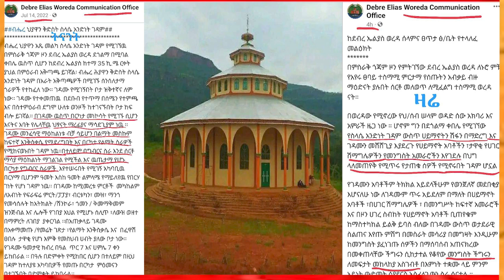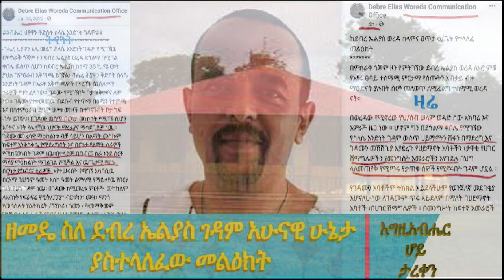ዘመዴ ስለ ደብረ ኤልያስ ቅድስት ሥላሴ አንድነት ገዳም አሁናዊ ሁኔታ ያስተላለፈው መልዕክት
ሰላም የተወደዳችሁና የተከበራችሁ የኬኤቲ ሚዲያ አድማች ተመልካቾች እንዴት ናችሁ መምህር ዘመድኩን በቀለ በአማራ ክልል ምስራቅ ጎጃም ዞን ደብረኤልያስ ወረዳ  በርሐ ውስጥ ስለሚገኘው ታሪካዊውና ጥንታዊው የስላሴ አንድነት ገዳም አሁናዊ ሄኔታ ያስተለለፈውን መልአክት ይዘን ቀርበናል መረጃውን በሙሉ በመከታተል ስለ አካባቢው የሚወጡ ከእውነት የራቁ መረጃዎችና የመረጃው ባለቤት ከሆኑት ከሀሰተኞች እንድትጠበቁ እናሳስባለን!
ወደውና ፈቅደው ስለሚከታተሉን እናመሰግናለን ሰላም ለሀገራችን ሰላም ለአህጉራችን ሰላም ለዓለማችን ይሁን አሜን!